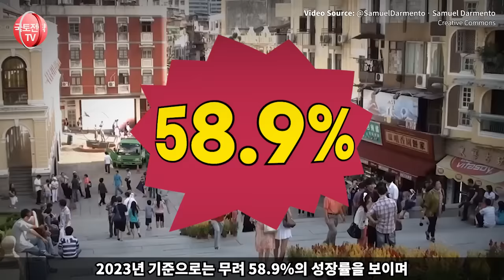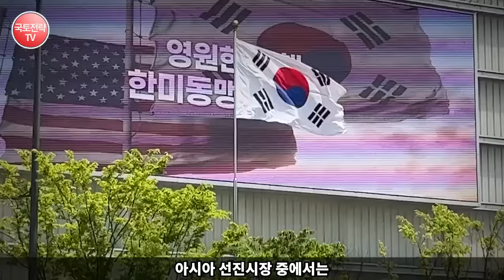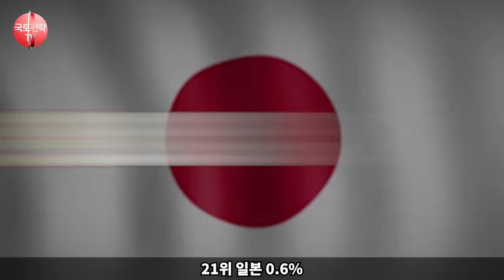IMF에서 예언한 2025년아시아의 경제 강대국들은? “뜻 밖의 한국 랭킹은?”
IMF에서 예언한 2025년 미래 모습은 어떤 모습일까요?
GDP성장률 예측에 따라 아시아 각지역의 미래 모습과
탑7 일곱개 국가들을 살펴보시고 한국경제의 위상을 살펴보세요

해외반응 외국인반응 한류열풍 경제전망 * 영상의 내용 중에는 일부 사건에 대한 개인적 의견과 제안 혹은 개인적 의견이 반영된 해석이 담겨 있을 수 있음.